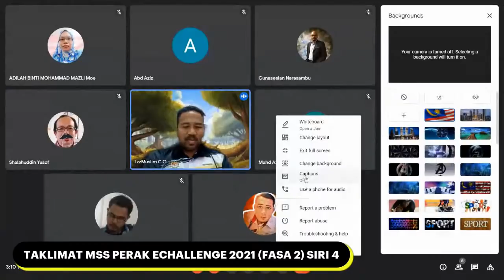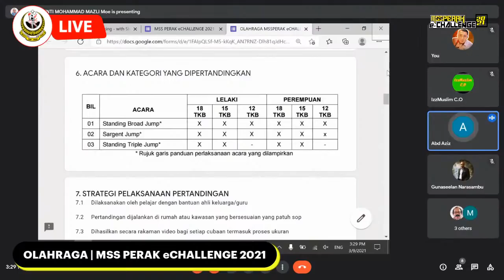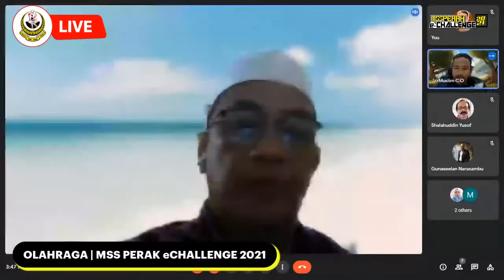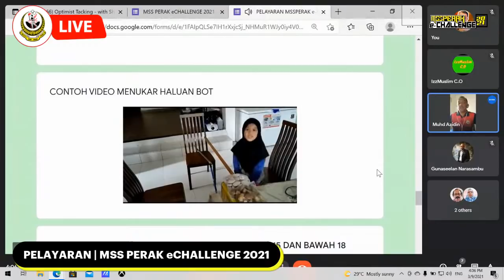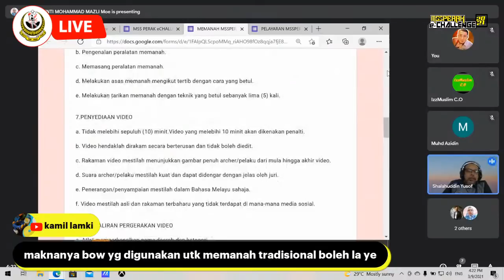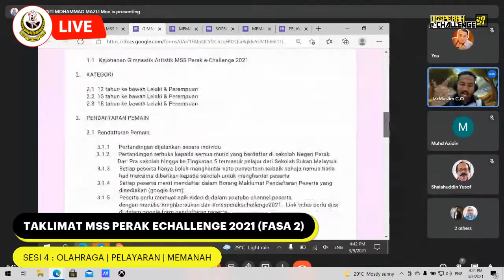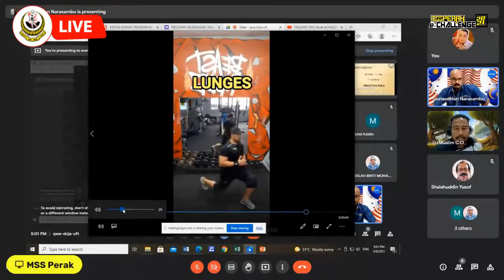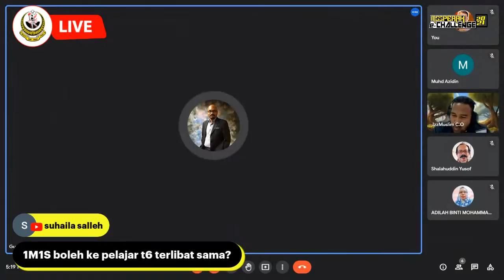TAKLIMAT MSS Perak eCHALLENGE FASA 2 : SIRI 4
1.OLAHRAGA
2.PELAYARAN
3.MEMANAH
4.PROGRAM KECERGASAN 1M1S